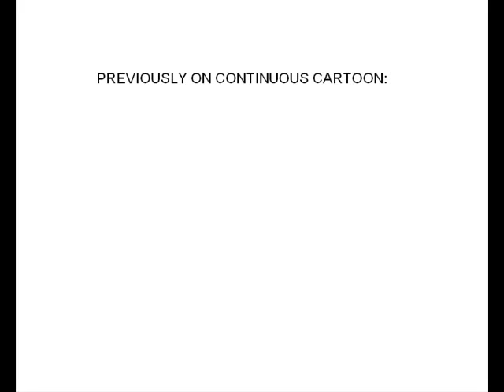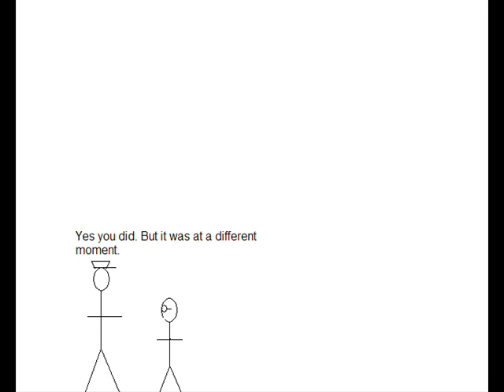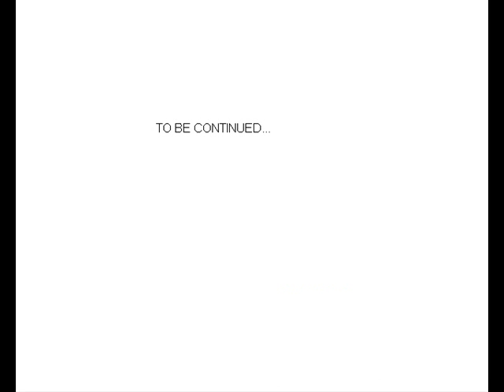Continuous Cartoon pt. 44: Pinnacle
This episode comes with a free spelling error.